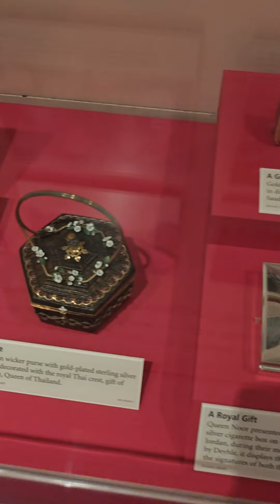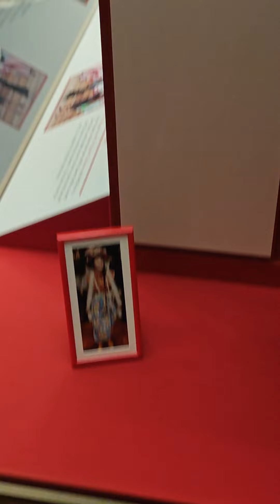探秘里根總統圖書館，第一夫人珍貴物品展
老白帶你雲遊美國，來到加州里根總統圖書館，探索里根總統第一夫人南希的私人珍藏。從珠寶到禮服，每件展品都見證了歷史瞬間，讓我們一起感受這位傳奇女性的風采。這裡是了解美國歷史與文化的絕佳去處，千萬不要錯過！里根總統